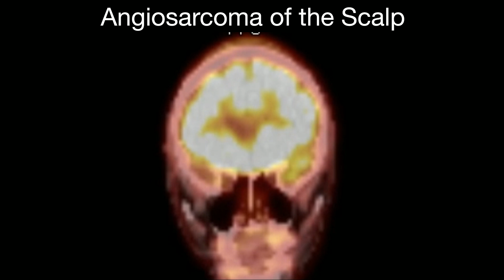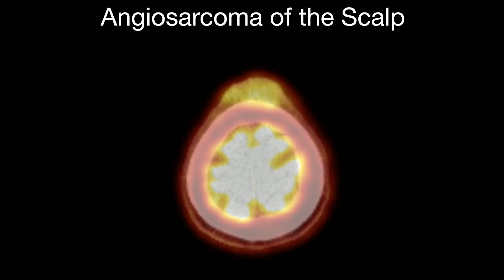Angiosarcoma of the Scalp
Angiosarcoma of the Scalp: Patient presents with a mass lesion with
ill-defined margins located within the scalp centered in midline extending bilaterally. The mass is superior to the posterior part of the frontal bone of the skull.  Mass measures approximately 5.7
cm x  5.6 cm x 1.5 cm. The findings were biopsy-confirmed angiosarcoma.